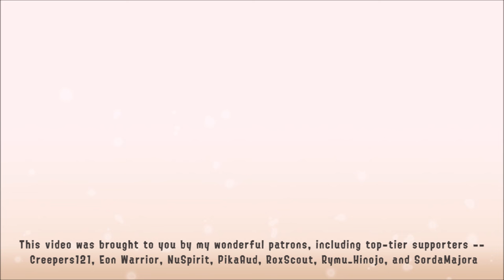'F5-ESSENCE' Acid Hues/Origin of Order (Remix) - Splatoon 2/Splatoon 3: Side Order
hey everyone, i'm finally back with another splatoon remix, this time in celebration of side order's recent release!

i started this one a while back and it was nice to tackle another off the hook track again. i decided to have some fun with 'acid hues' this time around. funkily enough, it got a cool stripped back rearrangement called 'origin of order' in side order as well so i knew i just had to incorporate elements from it in my own take, including bits of the solos and the dreamy keys! i had a bit of trouble with the structure, having to stretch it out to full length while differentiating it from the live concert arrangement, but i think it turned out well in the end! i haven't done a fully electronic remix in quite a while so it was nice to get to incorporate trendy uk garage elements into this track in particular. i hope you enjoy the effervescence i brought to the track!

thanks for the ongoing support and for waiting all this time! i wanted to finish this one quickly than it ended up being, but it seems life is against me and my pc doesn't love cooperating with me recently (curse you melbourne heat wave!!). but we keep moving forward regardless! i hope everyone who has side order has enjoyed climbing the spire of order, as i have done many a time by now haha. i want to arrange some more splatoon 3 tracks soon so stay tuned :3